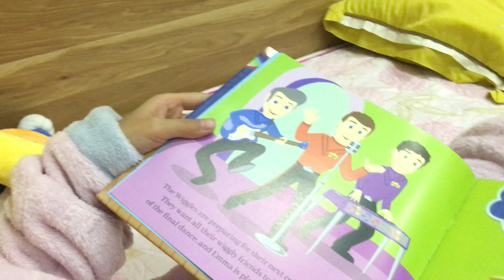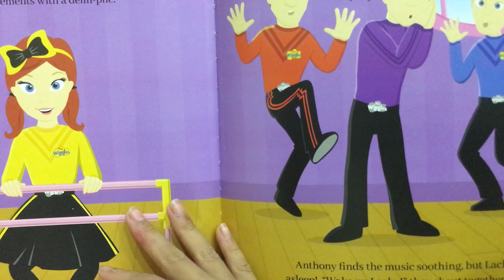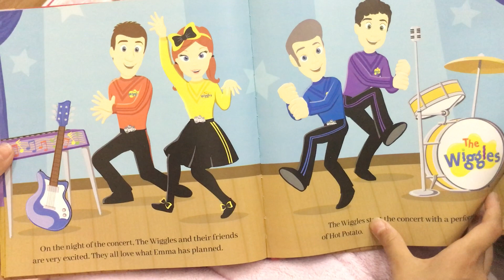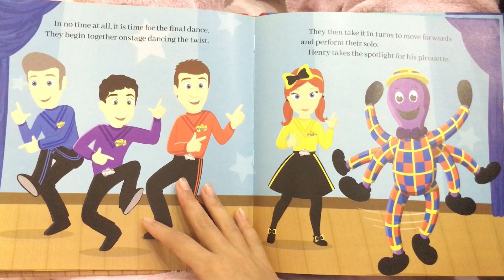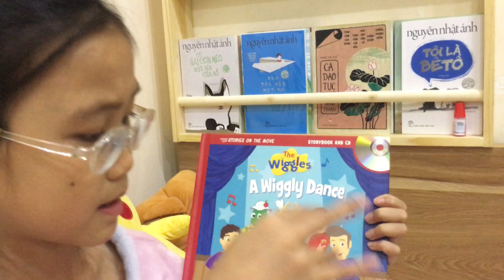"A WIGGLY DANCE" story 💃 🕺💃 || English Stories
Now, let's start to read story: " A Wiggly Dance" with Hanli
This story is a interesting.